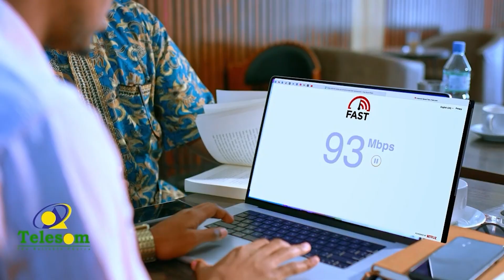Dhalinyarada Burco Oo Siad Fiinta Uga Qayliyey Xaalada Murugsan Ee Doorashooyinka Kana Digay Dhibato